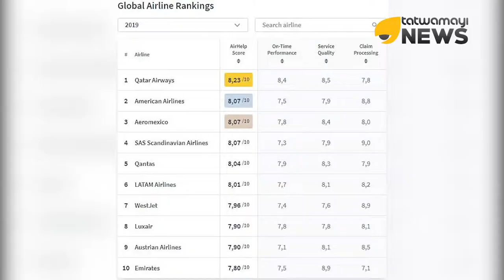ലോകത്തെ ഏറ്റവും മികച്ച വിമാനക്കമ്പനി ഖത്തർ എയർവേയ്‌സ്.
തുടർച്ചയായി രണ്ടാം വർഷമാണ് ഖത്തർ എയർവേയ്‌സ് റാങ്കിങ്ങിൽ ഒന്നാം സ്ഥാനം നിലനിർത്തുന്നത്.

അതേസമയം ഏറ്റവും മികച്ച വിമാനത്താവളമെന്ന പേര് ദോഹ സ്വന്തമാക്കി.

പ്രശസ്തമായ എയർഹെൽപ്പ് റാങ്കിങ്ങിലാണ് ഖത്തർ തിളക്കമാർന്ന നേട്ടം കൊയ്തത്.

എയർലൈൻ രംഗത്ത് ഏറെ വിലമതിക്കപ്പെടുന്ന റാങ്കിങ്ങാണ് എയർഹെൽപ്പിന്റേത്.